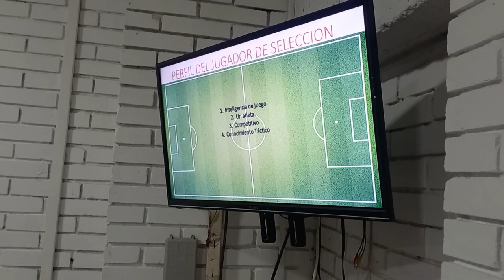CONVOCATORIA CERRADA DE LA SELECCIÓN HUILA SUB - 15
Comenzaron los trabajos de la convocatoria cerrada de la Selección Huila sub - 15, palabras de su entrenador, Cristian Sánchez.